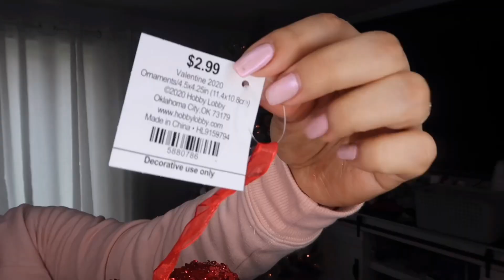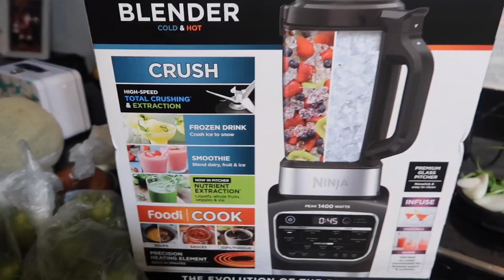SE DESCOMPUSO MI LICUADORA 😭😭 ARBOLITO DE NAVIDAD CON CORAZONES 🤣|COSTILLAS DE PUERCO SALSA VERDE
CARNE DE PUERCO EN SALSA VERDE

🌸CANALES QUE RECOMENDÓ DE VLOGS ✅👍🏻

Poshmark Join me on Poshmark, my favorite app to buy & sell fashion.

       ENVIAME CARTITAS   📩📬